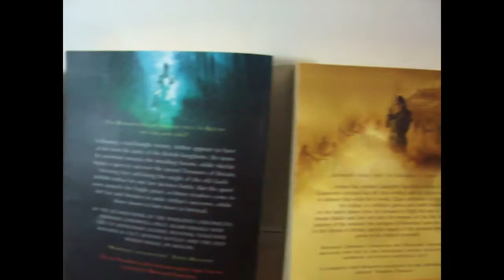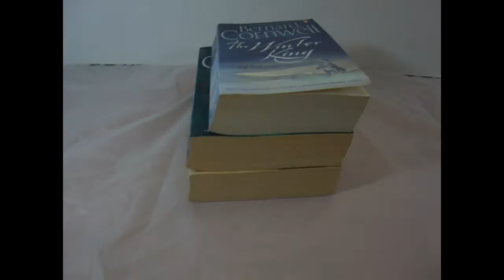Bernard Cornwell Books 2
Bytheseain_Wales eBay UK